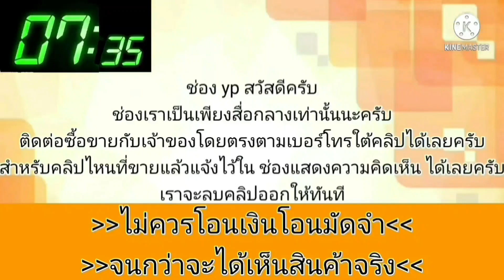toyota สามห่วง ราคาจักรยาน👍เจ้าของซ่อมบำรุงมาให้แล้ว เอาไปใช้💥อีกยาวๆคุ้มๆ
1995 Toyota Corolla

฿29,999

ขายToyota 3ห่วง ทนหายห่วง ขายตามสภาพ เครื่องดี (วางใหม่) แอร์เย็น เพลงเพราะ กันแดด กันฝน ราคาเร้าใจ ดีกว่าขี่มอไซค์ อะไหล่แสนถูก ภาษีขาด64 เอกสารพร้อมโอน มาก่อนได้ก่อน รถอยู่ปทุมธานี บางเดื่อ พร้อมแล้วโทรเลย 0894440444